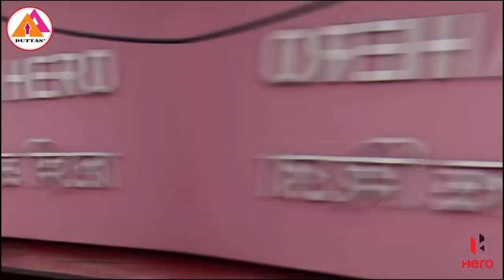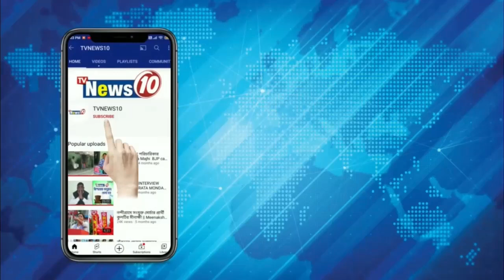শহরের প্রাণকেন্দ্রে আবর্জনার স্তূপ, সরব বিরোধীরা || দুর্গাপুর